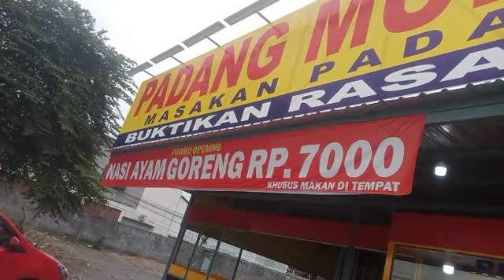Warung Masakan Padang " Padang Murah" Sleman, Yogyakarta